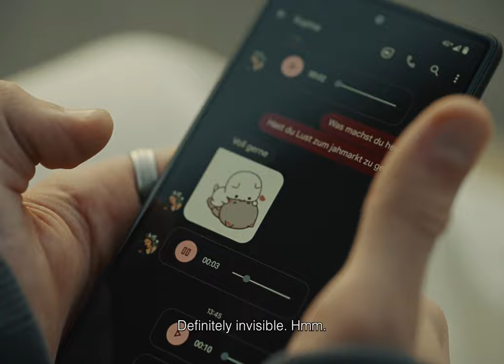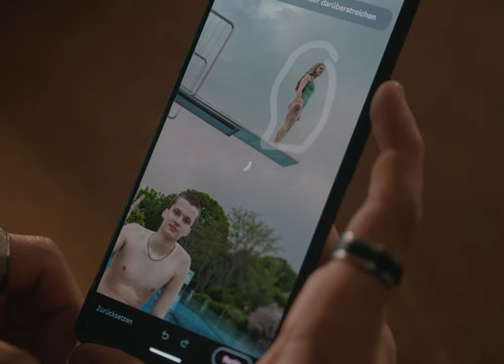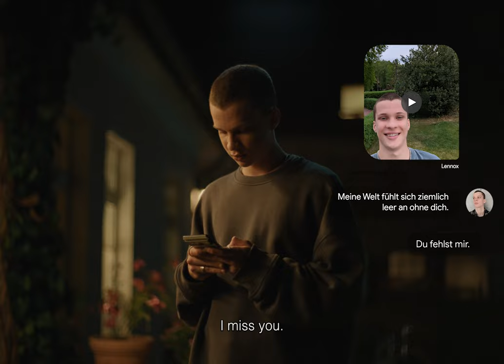GOOGLE - Your Life with Pixel [Lennox Story] | Hand-picked by Giada Bossi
@goodadsmatter is an online repository of the best ads from across the world, hand-picked and curated by Purpose Studios

On today’s Good Ads Matter AdMakersPicks, we see some of director Giada Bossi’s (@giadabossi) favourite ads!

A talented young director hailing from Italy, Giada creates captivating work in commercials, music videos and narrative shorts. Driven by her love for moving image of any kind, some of her most recognisable projects include Flowe’s ‘Together We Flow’ and Jaked’s ‘Federica Pellegrini’ among others.

One of Giada’s picks is Google Pixel’s Your Life With Pixel [Lennox Story] (directed by Stefanie Soho). Adolescent love in the day and age of advancing technology can be testing, as if it wasn't already.

Over the years, modern love and relationships have become more a by-product than a beneficiary of advancing technology. As opinions on the latter become more extreme in their support or rejection with time, Google’s Your Life With Pixel is a sweet escape from all the noise and chaos.

Brand: Google

Agency: Anomaly Berlin
Senior Producer: Roy Ami
Production Company: BWGTBLD GmbH
Producers: Rayk Hawlitschek & Greta Mueller
Director: Stefanie Soho
Director of Photography: Christophe Colette
2nd Unit Director: Lukas Keuchel
2nd Unit Director of Photography: Moritz Matlik
VFX: NHB Berlin
Edit: Jacob Ipsen
Online Edit: Marvin Kühner
Colour: Nicke Cantarelli
Sound Design & Mix: Moritz Staub
Casting: Vollmar Casting
Brand Marketing Manager: Alexa Rose
Head of Brand & Creative: Jakob Kriwat
Creative Strategy: Janosch Einck
Associate Product Marketing Manager: Mariya Kvitka
Managing Partner: Simon Owen
Managing Director: David Barton
Creative Director: Anna Nowok, Henrik Edelbring
Business Director: Amelie Schad
Project Manager: Kurt Mattich
Creative: Anna Broujean
Creative 2nd Unit: Greg Marangon
Copywriter: Fabiot von Falkenhayn
Production Assistant: Aliaa Salaheldin
Managing Partner: Jakob Preischl
Kryptonite-Wrangler: Philipp Ramhofer
Production Coordinator: Johanna Katz
Team: Alex Göke, Leonor Alexandrino, Louise Wachtmeister, Theo Fleury, Prodromos Antoniadis
Production Manager: Steffen Gregorowius
Production Assistant: Sophia Repp
Set Manager: Marc Drobny
1st AD: Matthias Nerlich
Script Supervision: Jackie Jansen
2nd Unit AD: Imri Kahn
1st AC: Tom Zylla
2nd AC: Simon Wandelt
Key Grip: Olando Gübel
Gaffer: Albrecht Silberberger
DIT: Frank Hellwig
Sound Recordist: Manuel Vogt
Production Design: Tommy Stark
H&M: Nadin Wagner, Kieu Anh Duong
Styling: Julia Quante
Cast: Lapo Hans Schleifer & Lillemore Leistenschneider
Post Producer: Johannes Böttge

To see the complete list of Giada’s picks, head to our story and follow the link to our YouTube playlist ‘Good Ads Matter ・ Ad Makers' Picks [July] ・ Giada Bossi’

to check out all of our 2,500+ curated ads across various categories!

Push the post notification to never miss your daily creative inspiration!